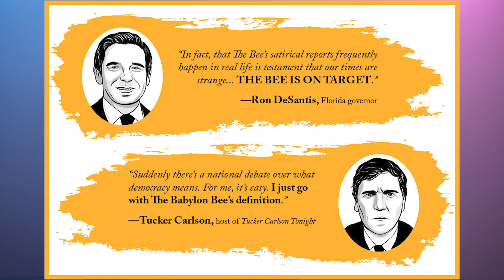The Babylon Bee Has a New Book Coming Out!